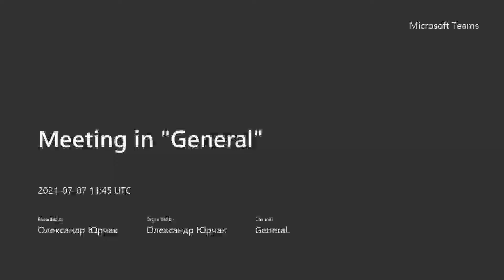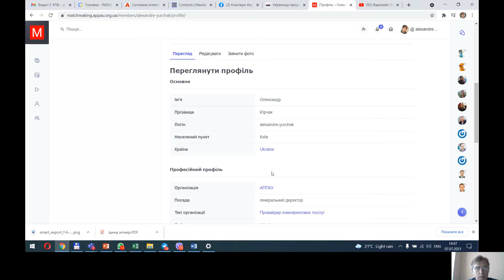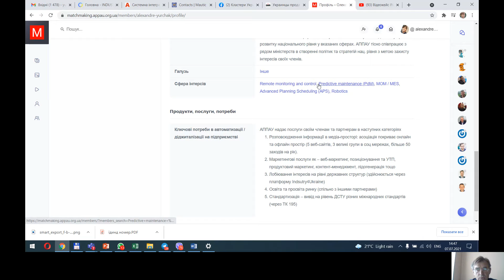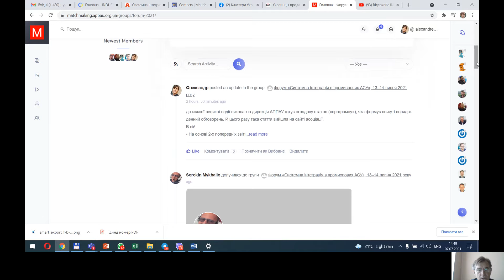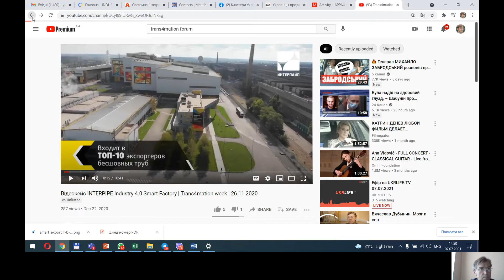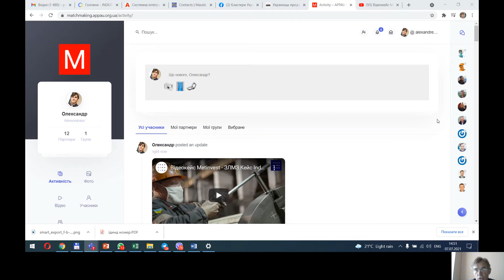Огляд зони Matchmaking на форумі системних інтеграторів 2021